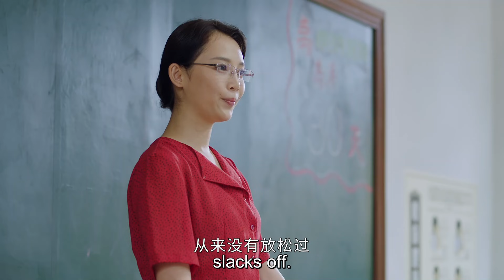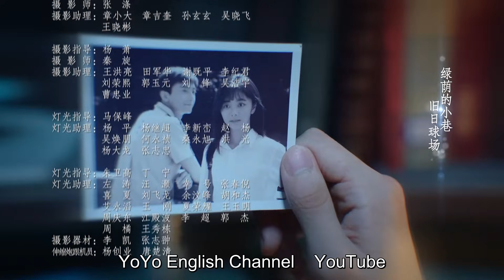[ENG SUB] Dear Mayang Street 12 (Seven Tan, Timmy Xu, Niu Junfeng) My best memories of youth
🕒Schedule: Thursday - Sunday, 1 episode per day at 21:00 (GMT+0800)

Drama name: Dear Mayang Street
Genres: Romance, Youth, Family
Episodes: 37
Also known as: 亲爱的麻洋街

💬Synopsis:
Ou Xiao Jian is a bad boy who dates Ma Xiao Xiao, a school girl in the neighborhood. Yi Dong Dong has had a crush on Ma Xiao Xiao from the moment they met.
The 18-year-old Yi Dong Dong moves with his family back to their hometown and falls in love at first sight for his neighbor Ma Xiao Xiao. When he realizes that she is attracted to his friend  Xiao Jian, he kept his feelings to himself and protect her from a distance. Xiao Xiao is constantly worried for Ou Xiaojian who spends his time fooling around with other delinquents. Utterly exhausted due to the problems between them, Ma Xiaoxiao and Ou Xiaojian part ways. Later, Xiaoxiao becomes a lawyer and Dongdong passes the local civil service exams. Meanwhile, Xiaojian undergoes many ups and downs.

💕Cast:
Ma Xiaoxiao - Seven Tan
Ou Xiaojian -Timmy Xu
Yi Dongdong - Niu Junfeng